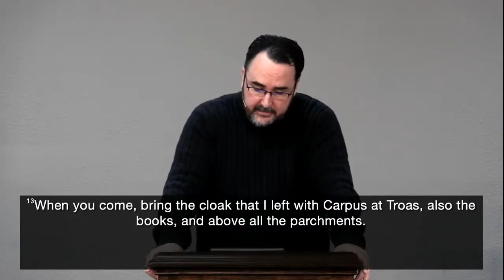Paul's Farewell | 2 Timothy 4:9-22 | Pastor Matt Dotson | 04-10-22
Christ Community Fellowship of Walla Walla Sunday Service with Pastor Matt Dotson.